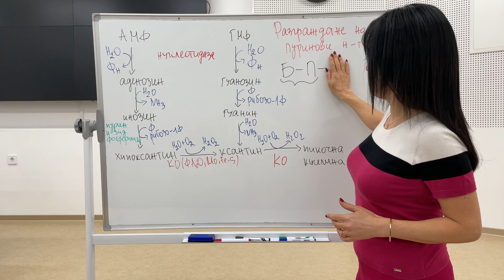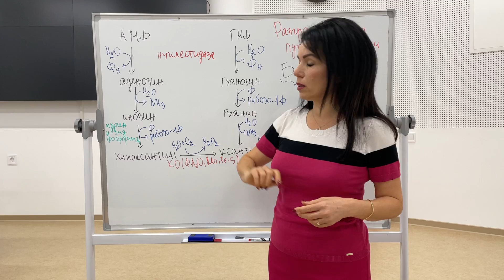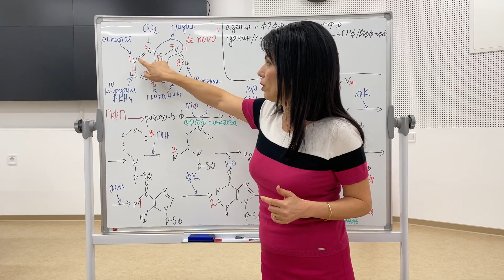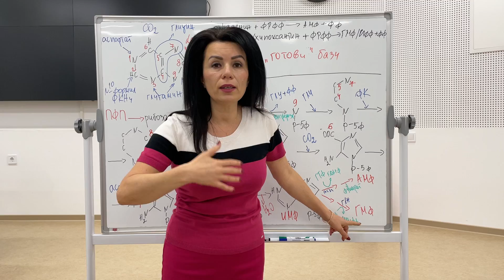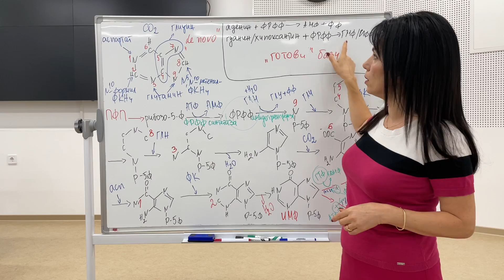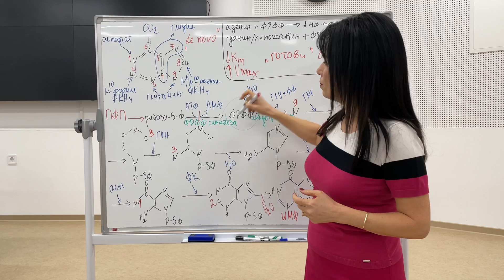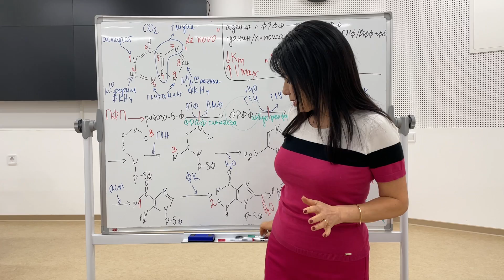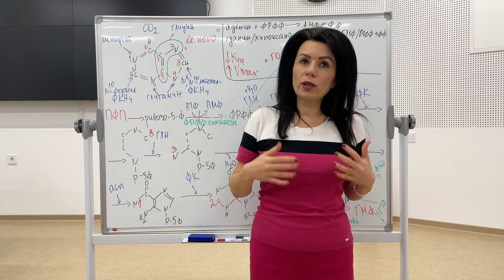Обмяна на пуринови нуклеотиди / Metabolism of purine nucleotides